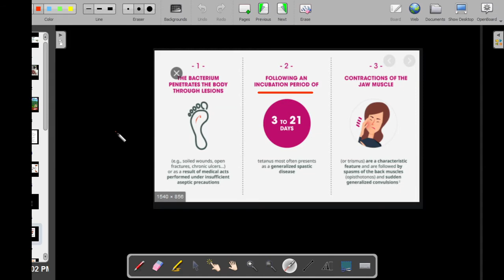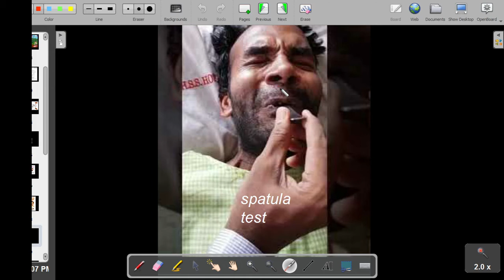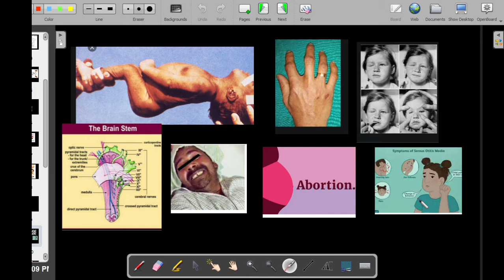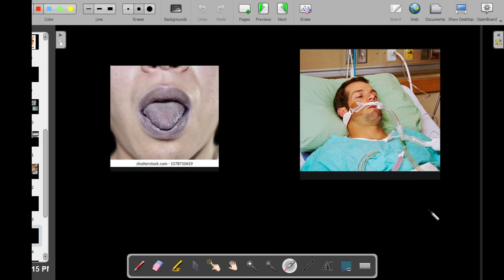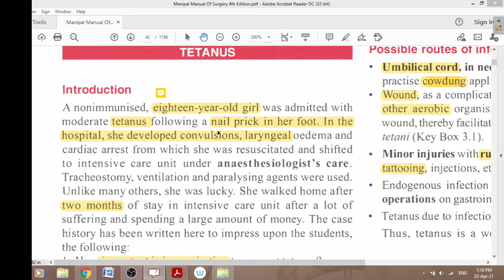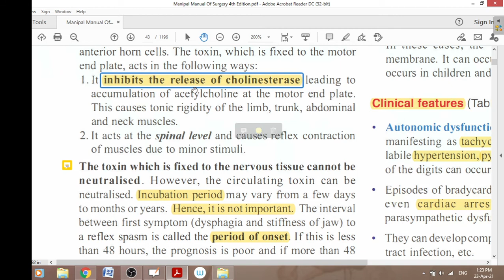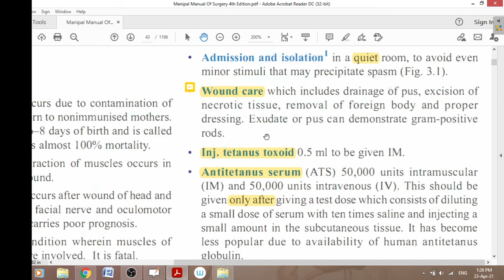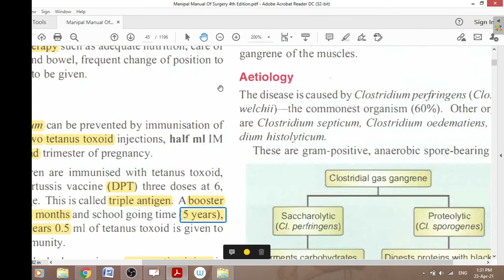Dr Baki , Tetanus 02 , surgery made easy for undergraduate students